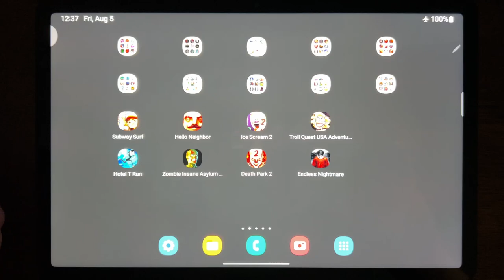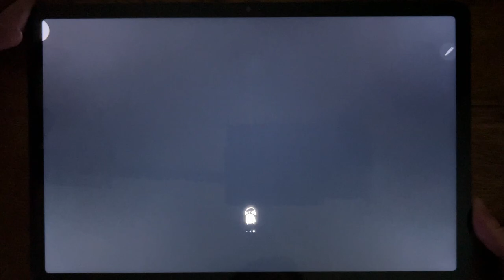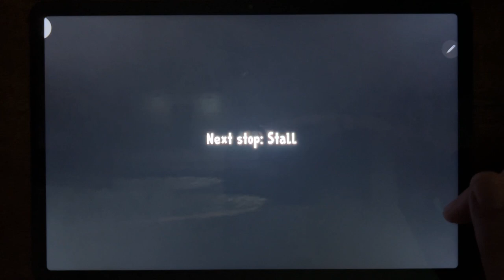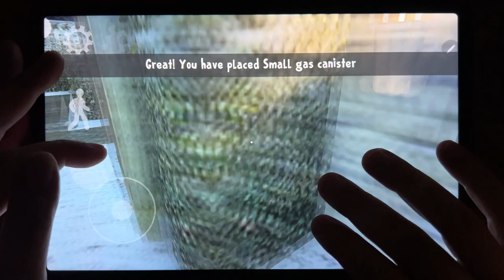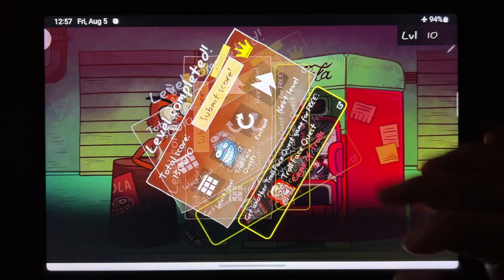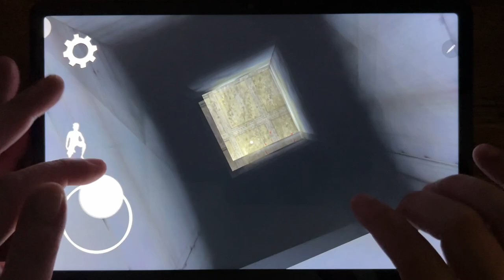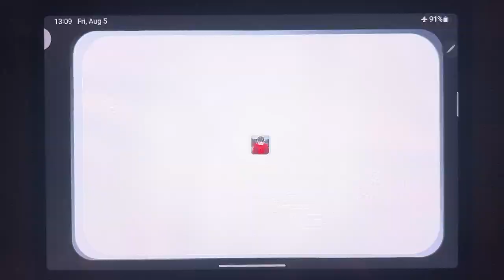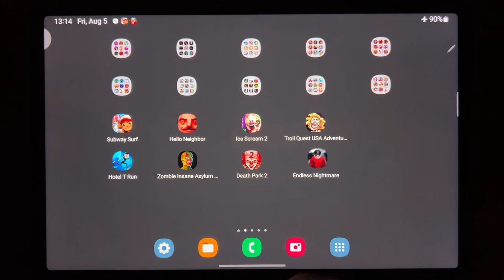Subway Surf, Hello Neighbor Act 1, Ice Scream 2, Troll Quest USA Adventure, Hotel T Run...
Subway Surf, Hello Neighbor Act 1, Ice Scream 2, Troll Quest USA Adventure, Hotel T Run, Zombie Insane Asylum Horror, Death Park 2, Endless Nightmare